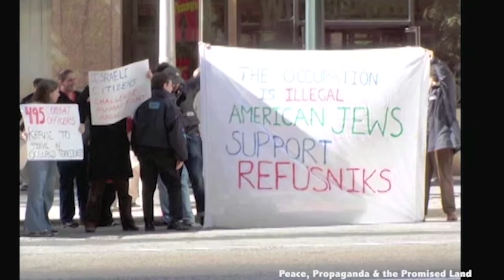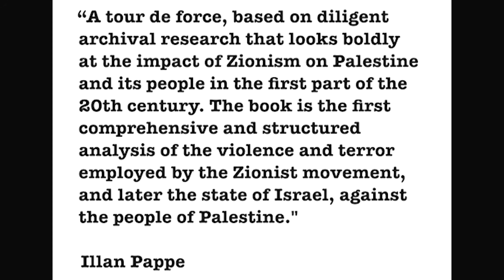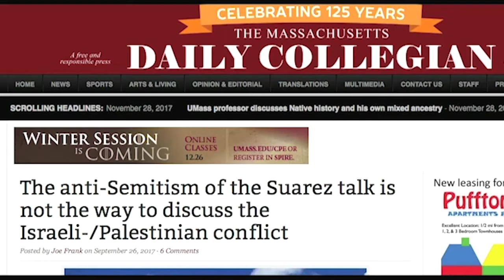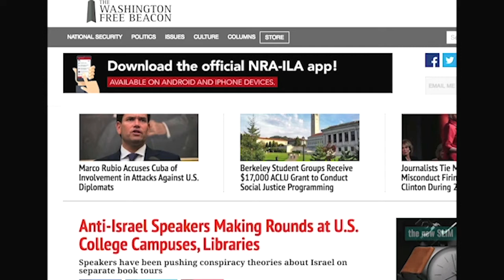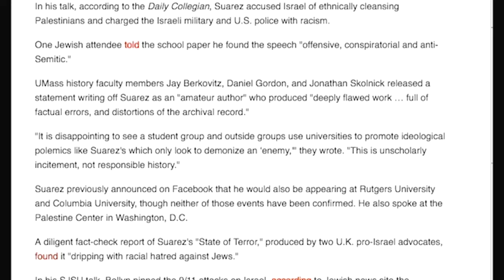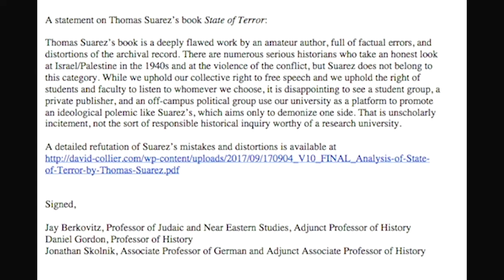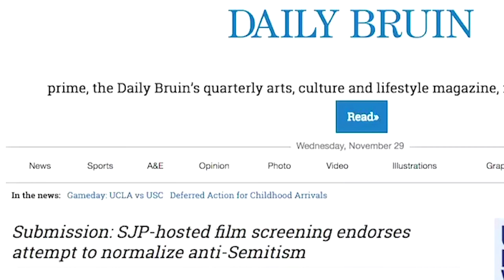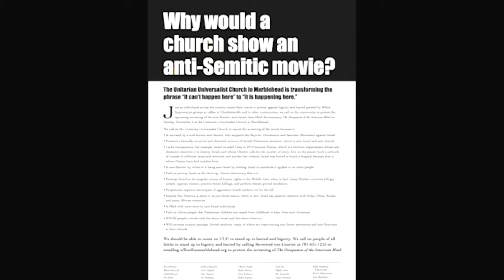EXPLOITING ANTISEMITISM (Part 1 of 2: Presentations)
How the charge of antisemitism is used to silence criticism of Israeli policy

Panel Discussion
University of Massachusetts at Amherst

Part One: Presentations